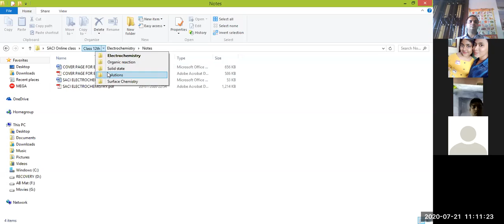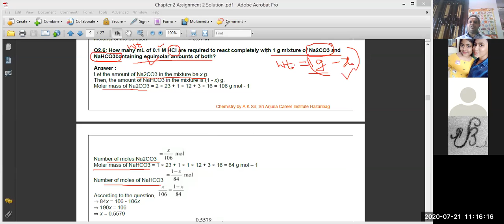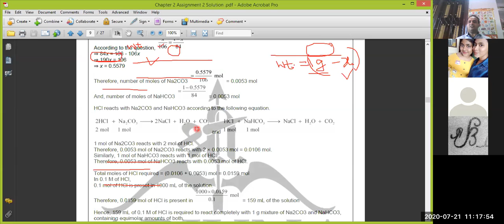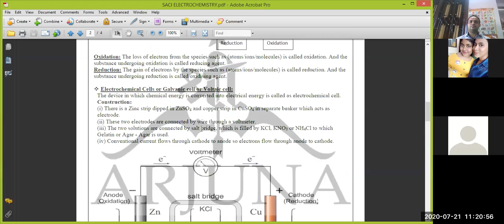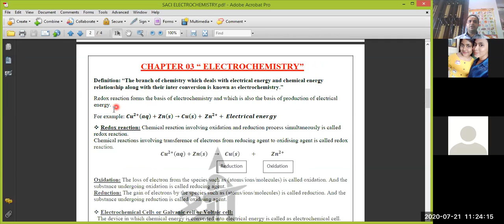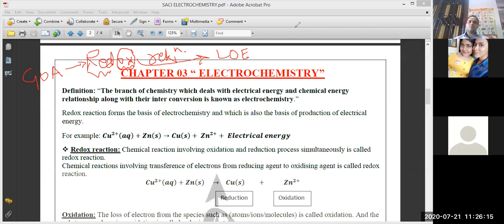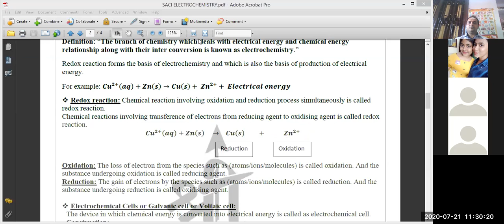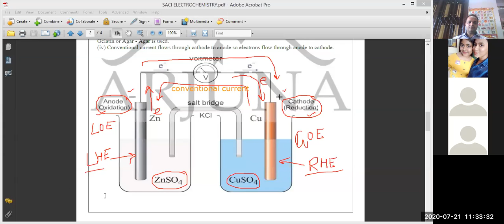ELECTROCHEMISTRY LECTURE 1 BY AMIT SIR || INTRODUCTION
CHEMISTRY- LECTURE 1- ELECTROCHEMISTRY-INTRODUCTION
FACULTY OF CHEMISTRY- AMIT SIR